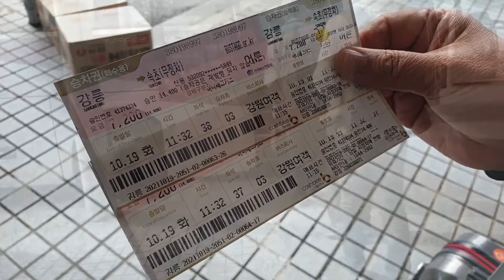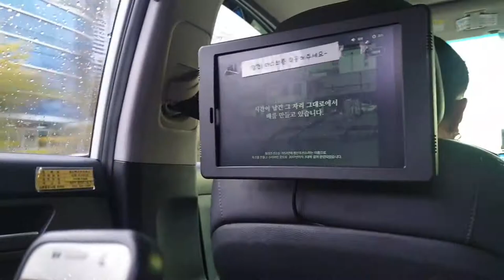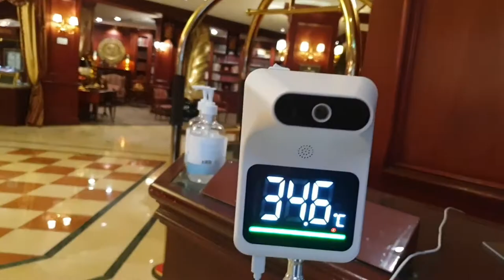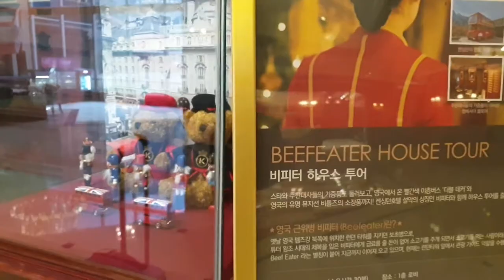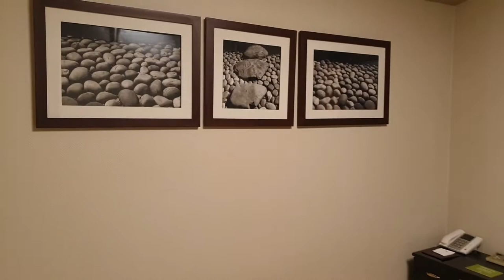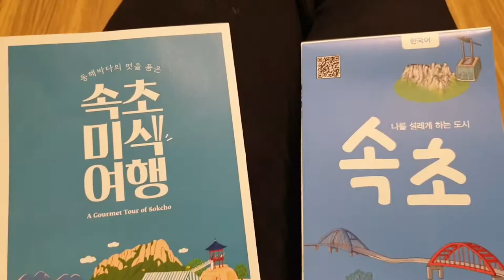강원도여행 ㅣ강릉에서 속초 설악동까지 l 국내여행스케치 ㅣ record a trip ㅣ 갈비탕ㅣ 가을비